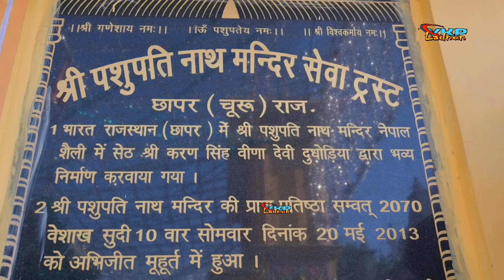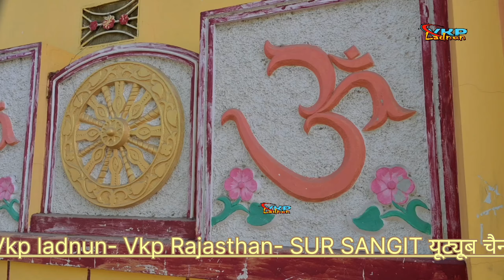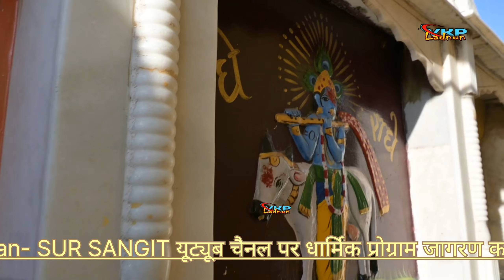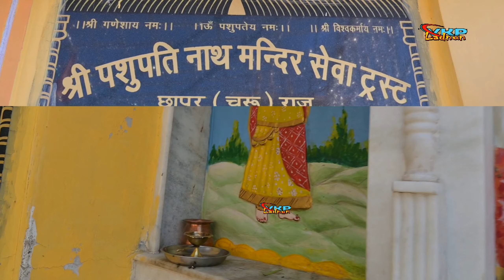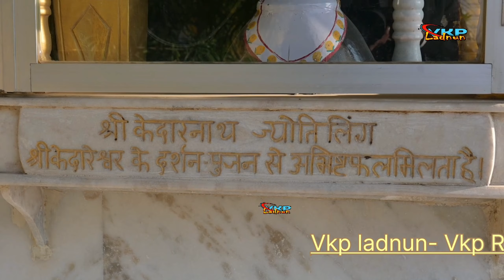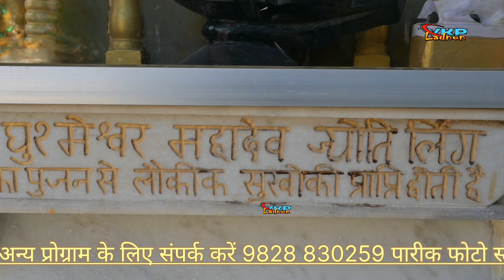राजस्थान में बना ऐतिहासिक पशुपतिनाथ मंदिर !! नेपाल पशुपतिनाथ जैसा का जैसा !! जरूर देखें वीडियो